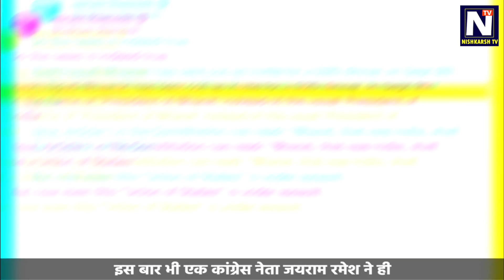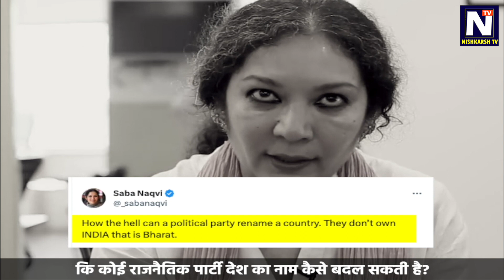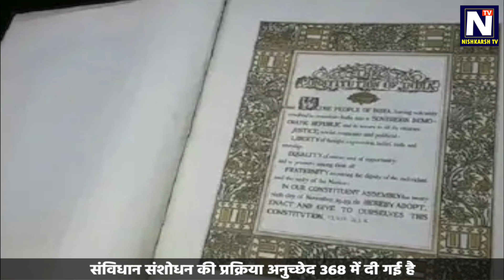I.N.D.I.A वाले ठगबंधियों की भारत नाम से परेशानी की असली कहानी!